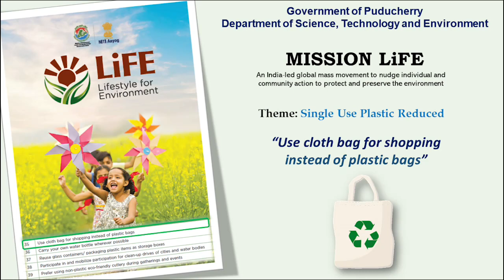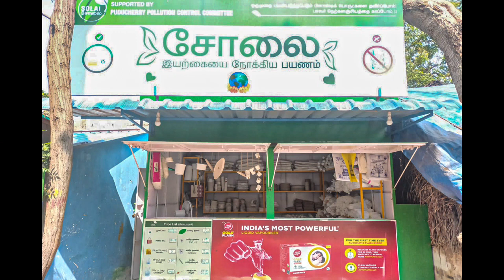Use cloth bag for shopping instead of plastic bags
"Choose Cloth bag over Plastic bag. Make a sustainable statement with every shopping! GoGreen SayNoToPlastic"

Ministry of Environment, Forest & Climate Change, Government of India

Take the MissionLiFE Pledge and upload your activity on MeriLiFE portal.